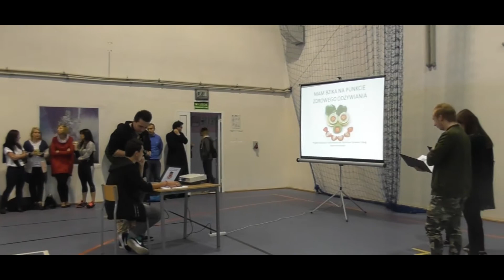ZSP Jasieniec - Dzień Sportu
realizacja materiału video - Jakub Strupiński II TI